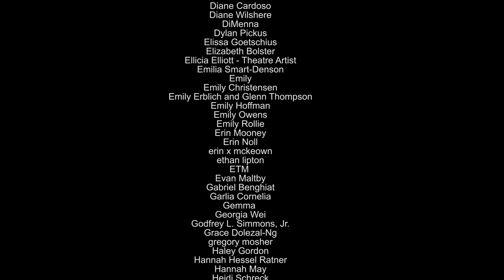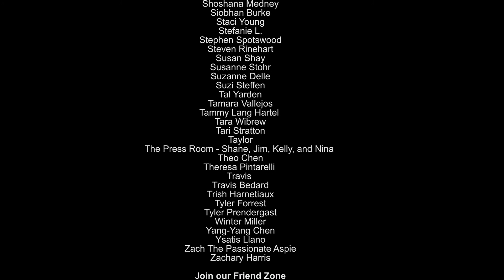Ep. 51: To the Moon and Back (Ft. Jackie Burns)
In this episode, Jose speaks to performer Jackie Burns. The actor is currently starring in a musical adaptation of A Walk on the Moon where she plays Pearl, a woman grappling with her life choices during the summer of 1969. Burns, known for her roles in If/Then and Wicked, talks about her love for the 1999 film that inspired the musical, as well as what it feels like to return to the stage in the era of Covid.